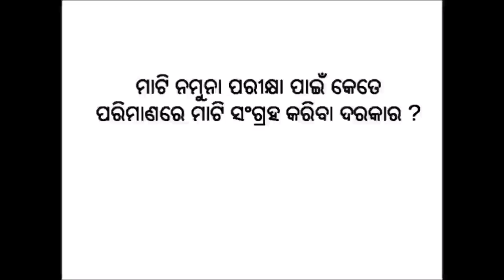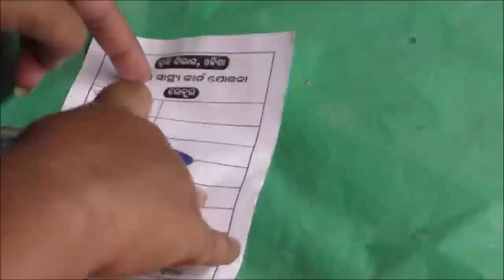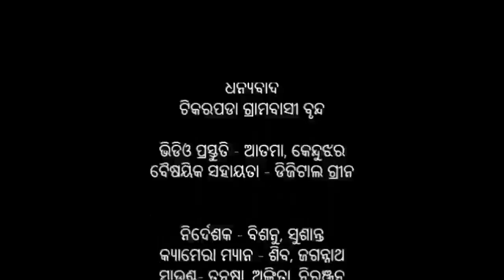Method Of Soil Sample Collection